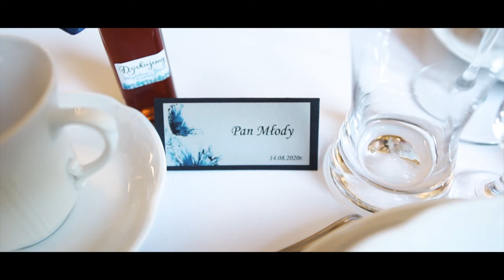Zjawiskowy ślub Magdy i Dawida || 'Pod Skrzydłami Anioła' Świerklaniec 2020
Kolejna z naszych realizacji odbyła się 14 sierpnia 2020 roku na weselu wspaniałej pary - Magdy i Dawida w Piekarach Śląskich oraz w Świerklańcu! Serdecznie dziękujemy, że mogliśmy Wam towarzyszyć 😍